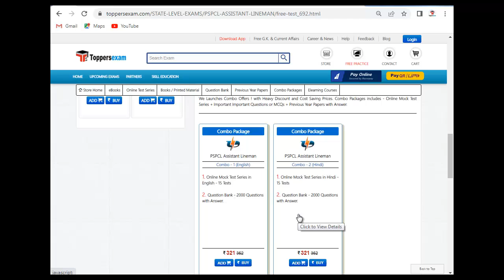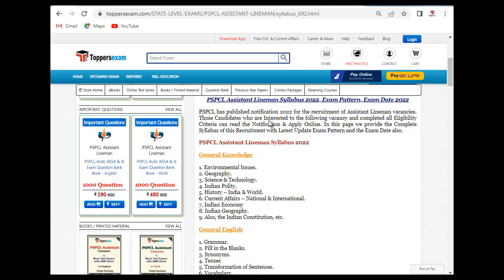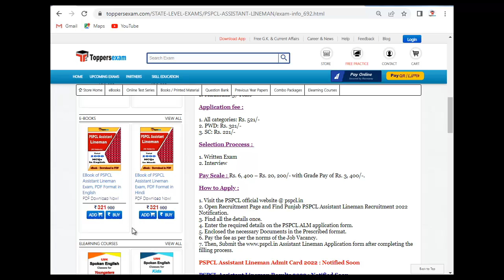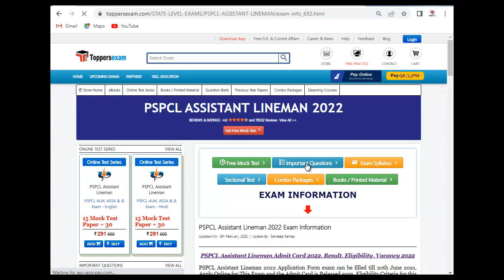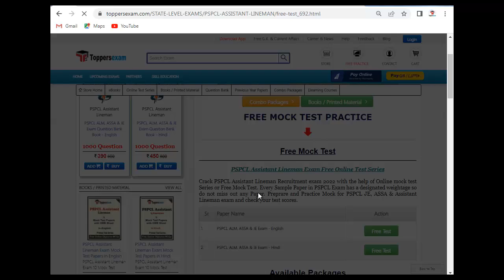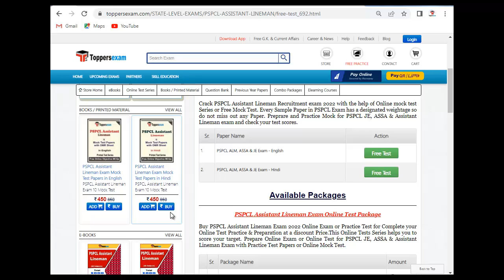PSPCL ASSISTANT LINEMAN Frequently Asked Question | Online Test Series | Syllabus & Pattern 2022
PSPCL ASSISTANT LINEMAN   Exam 2022 Detailed, Complete Exam, Update Syllabus & Pattern. For Preparation of PSPCL ASSISTANT LINEMAN  Update Syllabus, Online Test Series 2022,  we Provide Books, eBooks, Booklet, Sample Paper, Printed Material, Mock test, MCQ, Practice Set, Latest Exam Pattern , Frequently Asked Question, important Questions, Preparation Tips & Strategy PSPCL ASSISTANT LINEMAN    Exam , Study Material and More at Toppersexam.com,